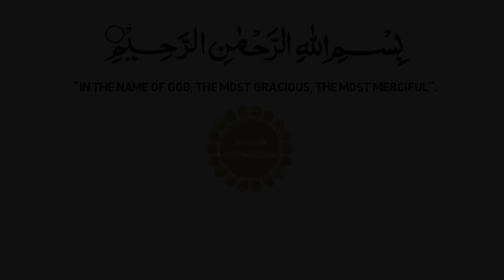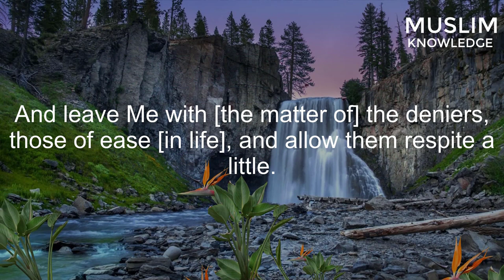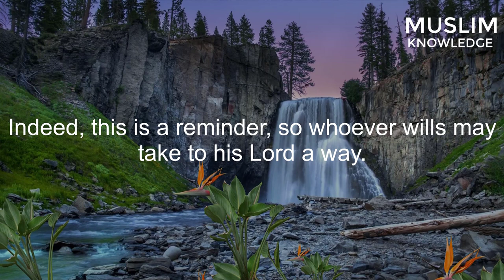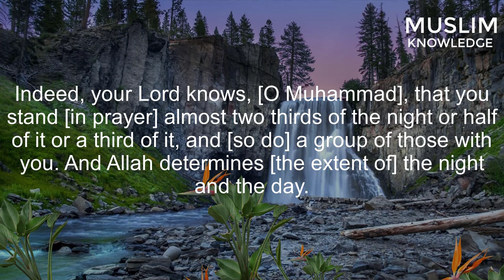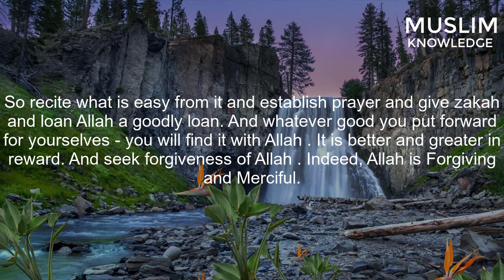Surah Al-Muzzammil | Beautiful Quran Recitation | Sheikh Fahad Aziz Niazi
►Help us create more videos through JazakaAllah khair

●▬▬▬▬▬▬▬▬▬▬▬ஜ۩۞۩ஜ▬▬▬▬▬▬▬▬▬▬▬●

01.Surah Al-Fatihah
02.Surah Al-Baqarah
03.Surah Al-imran
04.Surah An-Nisa
05.Surah Al-Ma'idah
06.Surah Al- An'am
07.Surah Al- A`raf
08.Surah Al-Anfal
09.Surah At-Tawbah
10.Surah Yunus
11.Surah Hud
12.Surah Yusuf
13.Surah Ar-Ra`d
14.Surah Ibrahim
15.Surah Al-Hijr
16.Surah An-Nahl
17.Surah Al-'Isra
18.Surah Al-Kahf
19.Surah Maryam
20.Surah Taha
21.Surah Al-'Anbya'
22.Surah Al-Haj
23.Surah Al-Mu'minun
24.Surah An-Nur
25.Surah Al-Furqan
26.Surah Ash-Shu`ara
27.Surah An-Naml
28.Surah Al-Qasas
29.Surah Al-`Ankabut
30.Surah Ar-Rum
31.Surah Luqman
32.Surah As-Sajdah
33.Surah Al-'Ahzab
34.Surah Saba'
35.Surah Fatir
36.Surah Ya-Sin
37.Surah As-Saffat
38.Surah Sad
39.Surah Az-Zumar
40.Surah Ghafir
41.Surah Fussilat
42.Surah Ash-Shuraa
43.Surah Az-Zukhruf
44.Surah Ad-Dukhan
45.Surah Al-Jathiyah
46.Surah Al-'Ahqaf
47.Surah Muhammad
48.Surah Al-Fath
49.Surah Al-Hujurat
50.Surah Qaf
51.Surah Adh-Dhariyat
52.Surah At-Tur
53.Surah An-Najm
54.Surah Al-Qamar
55.Surah Ar-Rahman
56.Surah Al-Waqi`ah
57.Surah Al-Hadid
58.Surah Al-Mujadila
59.Surah Al-Hashr
60.Surah Al-Mumtahanah
61.Surah As-Saf
62.Surah Al-Jumu`ah
63.Surah Al-Munafiqun
64.Surah At-Taghabun
65.Surah At-Talaq
66.Surah At-Tahrim
67.Surah Al-Mulk
68.Surah Al-Qalam
69.Surah Al-Haqqah
70.Surah Al-Ma`arij
71.Surah Nuh
72.Surah Al-Jinn
73.Surah Al-Muzzammil
74 Surah Al-Muddaththir
75.Surah Al-Qiyamah
76.Surah Al-'Insan
77.Surah Al-Mursalat
78.Surah An-Naba'
79.Surah An-Nazi'aat
80.Surah Abasa
81.Surah At-Takwir
82.Surah Al-Infitaar
83.Surah Al-Mutaffifin
84.Surah Al-Inshiqaq
85.Surah Al-Burooj
86.Surah At-Tariq
87.Surah Al-A'la
88.Surah Al-Ghaashiyah
89.Surah Al-Fajr
90.Surah Al-Balad
91.Surah Ash-Shams
92.Surah Al-Lail
93.Surah Ad-Duha
94.Surah Ash-Sharh
95.Surah At-Tin
96.Surah Al-Alaq
97.Surah Al-Qadr
98.Surah Al-Baiyyinah
99.Surah Az-Zalzalah
100.Surah Al-Aadiyaat
101.Surah Al-Qari'ah
102.Surah At-Takaathur
103.Surah Al-Asr
104.Surah Al-Humazah
105.Surah Al-Feel
106.Surah Quraish
107.Surah Al-Maa'oon
108.Surah Al-Kauthar
109.Surah Al-Kaafiroon
110.Surah An-Nasr
111.Surah Al-Masad
112.Surah Al-Ikhlaas
113.Surah Al-Falaq
114.Surah An-Naas